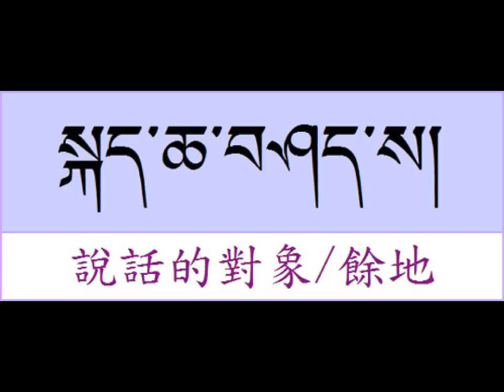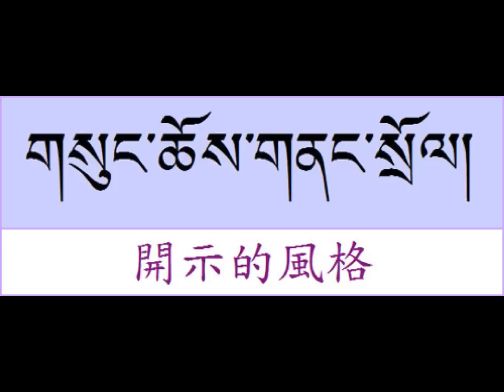法光基礎藏文--2-16動詞名化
法光佛教文化研究所《基礎藏文教材》བོད་ཡིག་གི་རྨང་གཞི་སློབ་དེབ།，第二單元--藏語基本句型--第16課--動詞名化 བྱ་ཚིག་མིང་ཚིག་ཏུ་སྒྱུར།。詳情請見「荏芊堪卓」རིན་ཆེན་མཁའ་འགྲོ། 部落格：